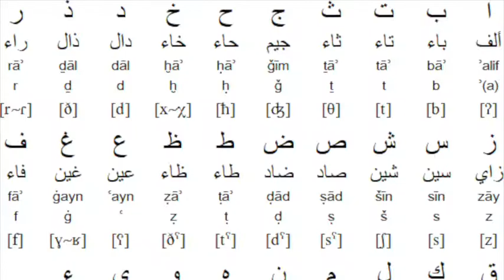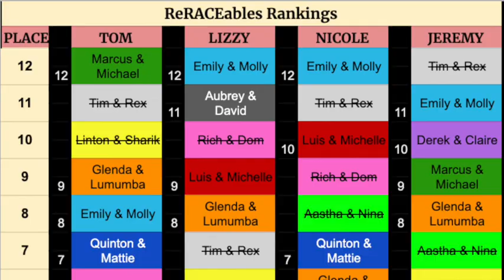The ReRACEables Podcast 52 - Season 34, Ep. 6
In this podcast we deep dive into Amazing Race Season 34, Episode 6 to discuss the devastating news for Abby/Will, IN or OUT on the catch phrase restart of the race, the Step by Step vs. Letter by Letter Detour, Claire is building things again, the issue with the one city contained legs race, predictions for next episode and much more!
Be sure to check out every podcast from Season 34 on the Tribal Council Blog YouTube Channel.